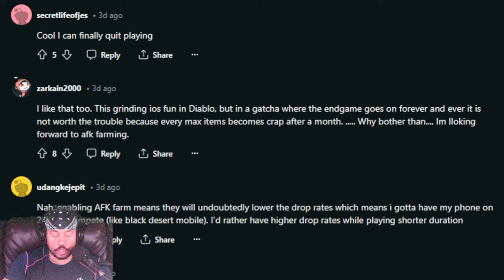Diablo Immortal To OFFICIALLY Support AFK Farming Feature!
AFK farming is to be officially supported by Diablo immortal and the option built into the game will be available for you to simply switch it on watch TV and gain levels without effort . Is this a move by the Diablo developers to stop RMT and power levelers ? This simply giving in to what many people have demanded and that is in fact, an easier way to farm XP .